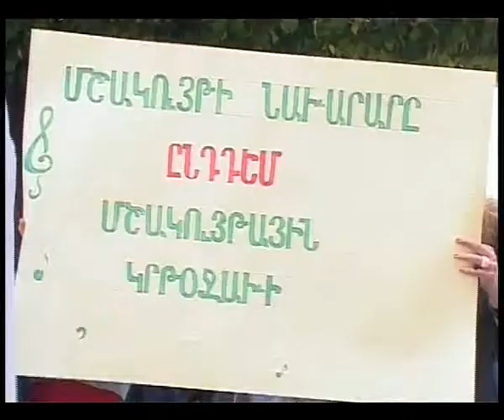CUYC KARAVARUTYAN ARJEV